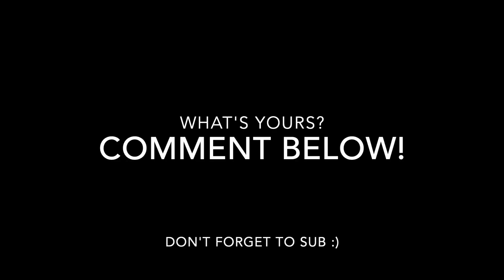'What are your 2024 plans?' - I asked strangers in London!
As we're nearing 2024, it's the perfect moment to think about our goals for the upcoming year. Join me in this video as we reflect on our aspirations and set the stage for a successful 2024. Let's make the most of the year ahead and turn our dreams into reality!